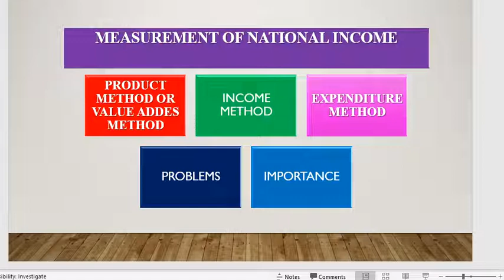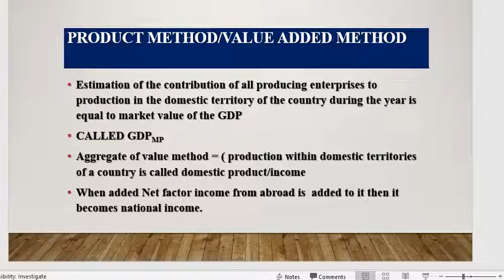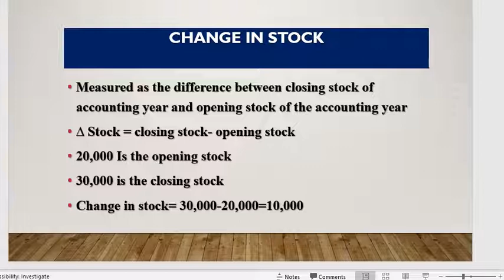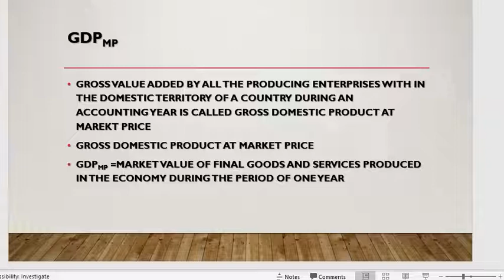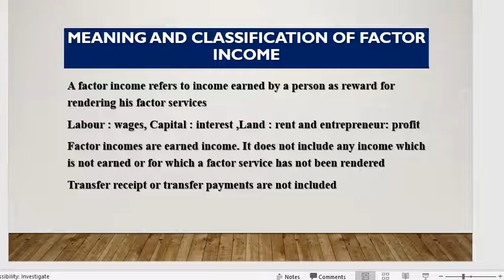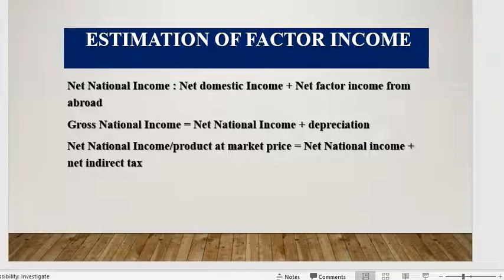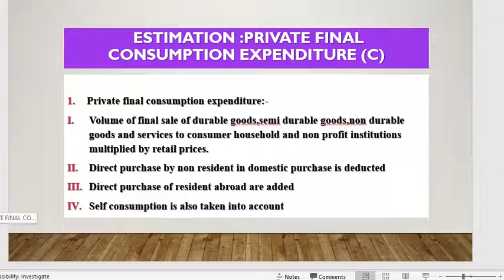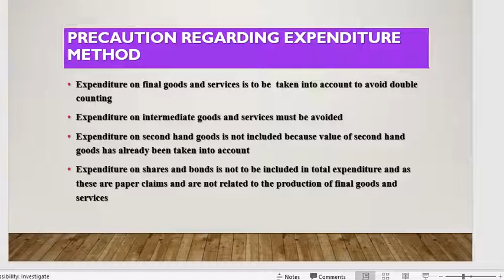METHODS OF MEASUREMENTS OF NATIONAL INCOME/ VALUE ADDED/INCOME METHOD/FINAL EXPENDITURE METHOD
EXPLAIN VARIOUS METHODS OF MEASUREMENT OF NATIONAL INCOME